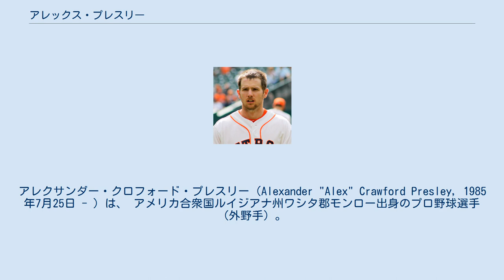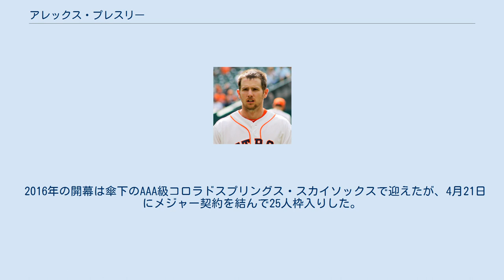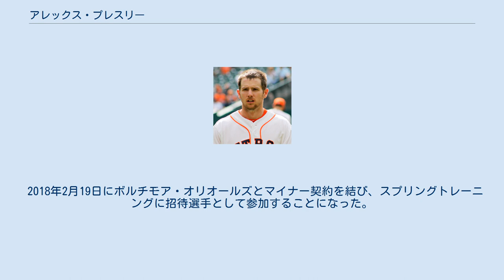アレックス・プレスリー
アレクサンダー・クロフォード・プレスリー（Alexander "Alex" Crawford Presley, 1985年7月25日 - ）は、 アメリカ合衆国ルイジアナ州ワシタ郡モンロー出身のプロ野球選手（外野手）。
左投左打。
MLBのボルチモア・オリオールズ傘下所属。
 愛称はプレス。
 2006年のMLBドラフト8巡目（全体230位）でピッツバーグ・パイレーツから指名され、6月18日に契約。
契約後、傘下のA-級ウィリアムズポート・クロスカッターズでプロデビュー。
61試合に出場して打率.260・3本塁打・23打点・3盗塁の成績を残した。
 2007年はA級ヒッコリー・クロウダッズでプレーし、121試合に出場して打率.293・11本塁打・63打点・18盗塁の成績を残した。
 2008年はA+級リンチバーグ・ヒルキャッツでプレーし、82試合に出場して打率.258・6本塁打・35打点・13盗塁の成績を残した。
 2009年もA+級リンチバーグでプレーし、115試合に出場して打率.257・4本塁打・37打点・9盗塁の成績を残した。
 2010年はAA級アルトゥーナ・カーブで開幕を迎え、6月にAAA級インディアナポリス・インディアンスへ昇格。
AAA級インディアナポリスでは69試合に出場して打率.294・6本塁打・38打点・8盗塁の成績を残した。
9月6日にメジャー初昇格を果たし、9月8日のアトランタ・ブレーブス戦でメジャーデビュー。
途中出場し、2打数1安打だった。
 2011年3月3日にパイレーツと1年契約に合意したが、3月14日にAAA級インディアナポリスへ降格。
6月27日にメジャー昇格したが、7月22日のセントルイス・カージナルス戦で左手親指を負傷し、7月25日に故障者リスト入りした。
8月25日に復帰。
この年は52試合に出場して打率.298・4本塁打・20打点・9盗塁の成績を残した。
 2012年3月3日にパイレーツと1年契約に合意。
開幕ロースター入りしたが、5月16日にAAA級インディアナポリスへ降格した。
6月5日に再昇格したが、7月3日のヒューストン・アストロズ戦でダイビングキャッチの際に頭を強く打ち、脳震盪のため5回途中で交代。
7月5日に7日間の故障者リスト入りし、7月16日に復帰。
8月8日にAAA級インディアナポリスへ降格し、8月31日に再昇格。
9月15日には足指を負傷し、4試合を欠場したが、9月19日に復帰した。
この年は104試合に出場して打率.279・10本塁打・25打点・9盗塁の成績を残した。
 2013年3月1日にパイレーツと1年契約に合意。
3月27日にAAA級インディアナポリスへ降格し、4月15日にメジャー昇格。
その後はメジャーとAAA級インディアナポリスを行き来し、メジャーでは29試合に出場して打率.264・2本塁打・4打点の成績を残した。
8月13日に再びAAA級インディアナポリスへ降格した。
 2013年8月31日にジャスティン・モルノーとのトレードで、ミネソタ・ツインズへ移籍。
28試合に出場して打率.283・1本塁打・11打点・1盗塁の成績を残した。
 2014年2月28日にツインズと1年契約に合意した。
 2014年3月27日にウェイバー公示を経てアストロズへ移籍した。
この年は89試合に出場して打率.244・6本塁打・19打点・5盗塁の成績を残した。
 2015年4月1日にDFAとなり、8日に傘下のAAA級フレズノ・グリズリーズに異動した。
7月2日にメジャー契約を結んだが、18日に再びDFAとなった。
7月24日に40人枠を外れる形でAAA級フレズノへ配属された。
10月5日にFAとなった。
 2015年12月14日にミルウォーキー・ブルワーズとマイナー契約を結んだ。
 2016年の開幕は傘下のAAA級コロラドスプリングス・スカイソックスで迎えたが、4月21日にメジャー契約を結んで25人枠入りした。
6月28日にDFAとなり、7月1日に自由契約となった。
 2016年7月8日にデトロイト・タイガースとマイナー契約を結んだ。
8月18日にメジャー契約を結んでアクティブ・ロースター入りした。
8月27...